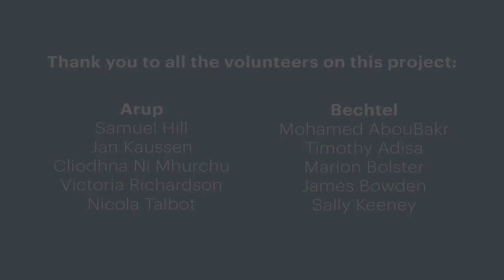Safe Crossings in Kukibuye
Watch as Bechtel’s Engineers Without Borders-UK chapter construct's a footbridge for a Rwandan village.

The team worked with Arup and the U.S. nonprofit Bridges to Prosperity to design and build the 138-foot (42-meter) suspension bridge.

The new span will provide safe, year-round access to schools, markets, and health care facilities for the 12,000 residents of Kukibuye. In recent years, two people were killed and seven were injured while walking across logs to cross the Mukungwa River near the northwestern Rwandan village.

Bridges to Prosperity specializes in designing and building footbridges to improve the lives of isolated rural communities.